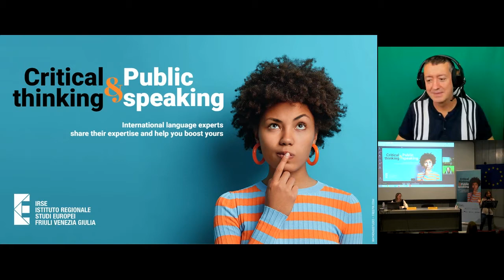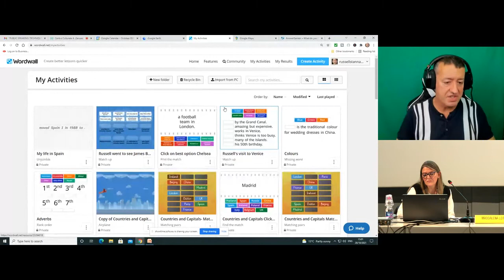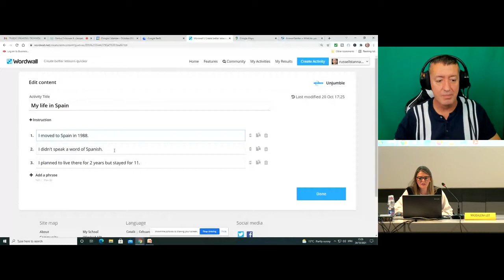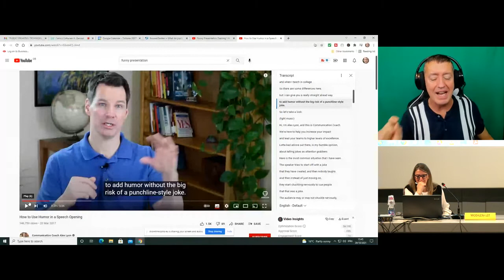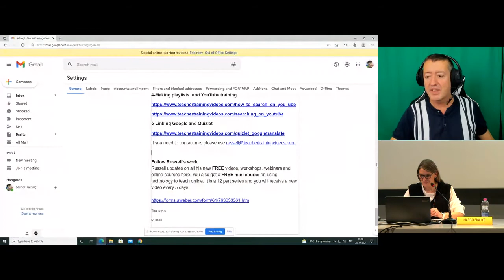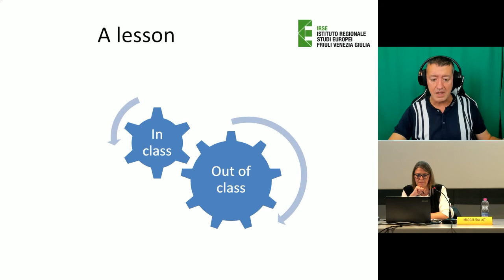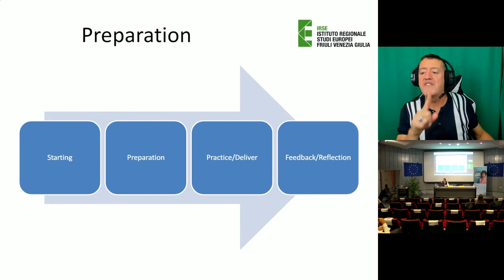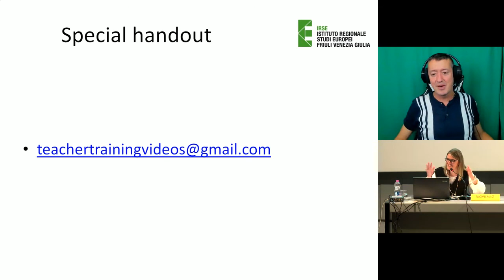[IRSE] Public Speaking: Techniques and Technologies, with Russell Stannard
Public speaking is one of the most important “life” skills. Many of us will be expected to give presentations in public in a variety of contexts. It might be for a job interview, university entrance, representing a company or even informally among friends. In this presentation, Russell Stannard will focus on some of the work he has done with his students over the last 20 years teaching presentation and public speaking skills to English students. This is a presentation packed with ideas that will focus on techniques for students to present, ways of setting up presentation activities, ideas for providing feedback and even methods for presenting the topic. Russell will highlight some simple but useful technologies that can be incorporated into your lessons either in a fully online or in a blended learning context. If you are looking for practical ideas then this is an ideal session to follow.